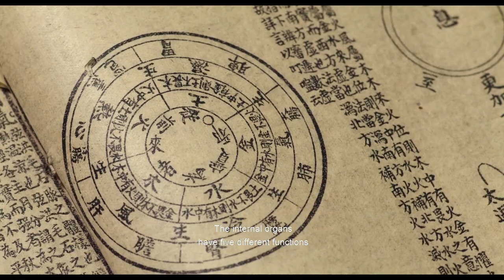"Balance of the Five Elements" Trailer | Doc Edge Festival 2022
Studying and applying the Five Elements to daily life has become immensely popular throughout the world. This ancient Chinese philosophy known as Wu Xing accepts that everything in the universe is in a constant state of change. Passing through deserts, ice and snow, remote rural villages and populous megacities German director, Jan Hinrik Drevs and New Zealand Field Director & DOP, Mike Single embark on an extensive 200 day expedition throughout China. In this epic cinematic exploration filmmakers ask how we might achieve balance and harmony amidst the complexities and challenges of modernity?